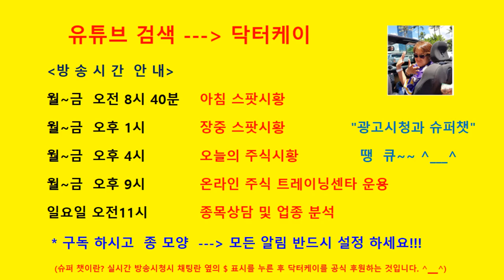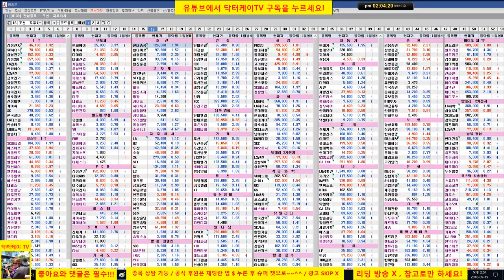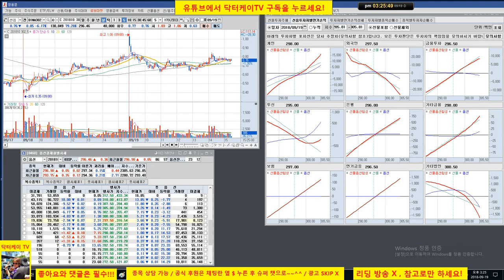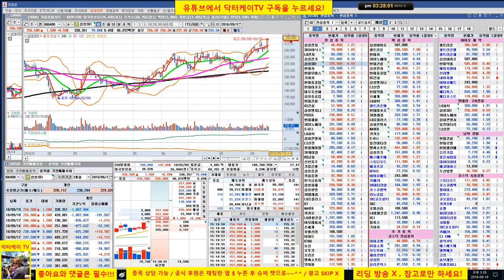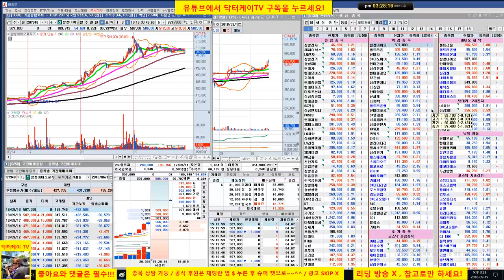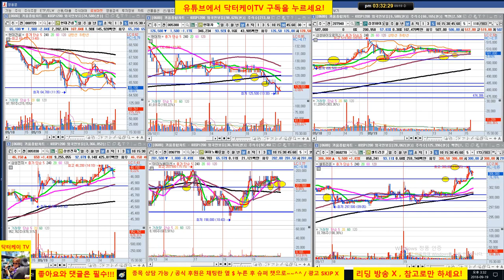= 닥터케이 TV =장중 무료시황방송/180919/외국인 선물 매도세에 휘청/셀트리온 강세 홀딩,삼성바이오로직스 차익실현이후 재매수/직장인과 주식초보를 위한 주식방송